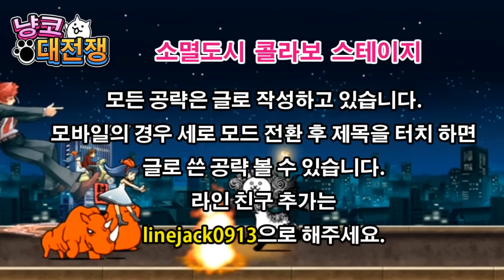냥코대전쟁 소멸 도시 1장 공략 - Battle Cats , にゃんこ大戦争 消滅都市 x にゃんこ大戦争 第1章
- Battle Cats New Character.
- にゃんこ大戦争 新レアキャラ登場. 消滅都市 x にゃんこ大戦争 第1章
다시 돌아온 소멸도시 1장 공략 영상입니다. 작년에는 광기린이 없어서 아쉽게도 최고 등급 보상을 받지 못했기에, 이번에 다시 한 번 도전하고 영상 올려 봅니다. 광기린 3단 덕분에 최고 점수 달성 성공 ㅋㅋ 지난해에 이미 클리어 해버려서 인지 별다른 보상은 없군요. ^^